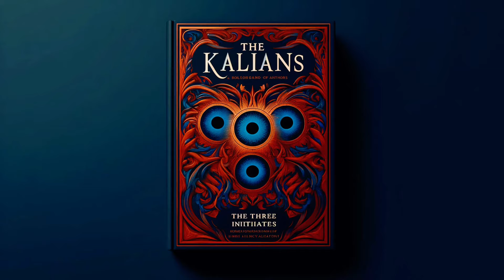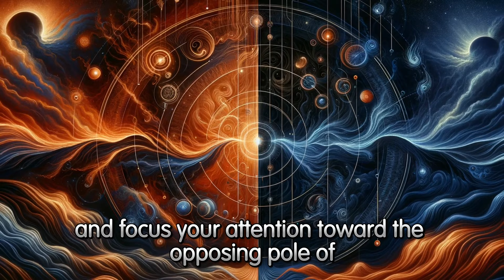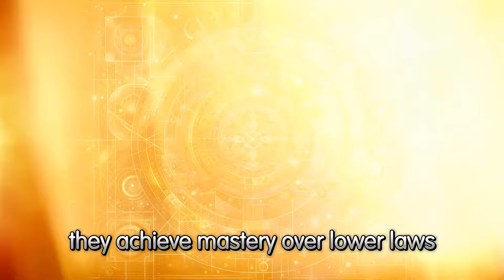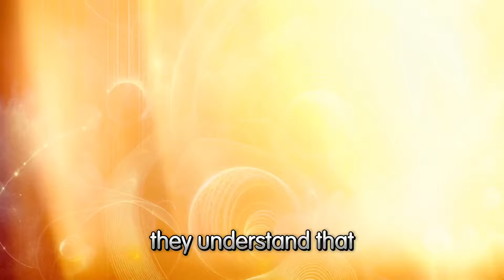How to Use the KYBALION to Alter Reality with your MIND | Hermetic Mental Alchemy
🧠 Discover the hidden wisdom of "The Kalian" and unlock the secrets of the seven Hermetic principles.

📺 Watch This Video for Understanding Hermetic principles and their practical application

🧐 Question for You:

Which Hermetic principle do you find most intriguing, and how would you apply it in your life?

⌛ Chapters:

00:00 - Introduction
00:15 - The Mystery of "The Kalian"
02:45 - Mentalism: The First Principle
05:20 - Correspondence: Connecting Realms
08:00 - Vibration: The Motion of Reality
11:30 - Polarity: Changing Mental States
15:00 - Rhythm: The Law of Balance
18:30 - Cause and Effect & Generation
21:10 - Conclusion and Next Steps

In this video, we delve into "The Kalian," a mysterious book published in 1908 by "The Three Initiates." These unnamed authors brought forward the ancient teachings of Hermes Trismegistus, a master from prehistoric Egypt associated with the god Thoth. Their goal was to distill complex esoteric wisdom into seven understandable principles that explain the universe's fundamental laws, applicable to physical, mental, and spiritual realms.

We explore the seven Hermetic principles starting with Mentalism, which posits that the universe is a mental creation, and everything begins in the mind. Correspondence shows the harmony between different levels of existence with the axiom "as above, so below." Vibration explains that everything is in motion, from the highest spirit to the densest matter, revealing the importance of altering our thoughts to change our reality.

Polarity teaches us to shift our mental states by focusing on the desired state, while Rhythm explains the cyclical nature of all things and how we can rise above negative swings. Finally, we touch on the principles of Cause and Effect and Generation, which tie together the processes of mental and physical creation. Understanding and applying these principles can profoundly impact our lives, leading to mastery over our existence.